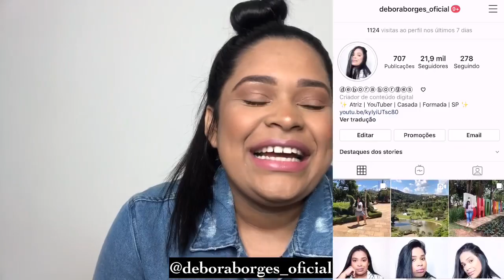REVELANDO O SEGREDO DE PAULA - RAÍZES DO SERTÃO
Oi gente!
Quero dividir um segredo com vocês muito especial!!!